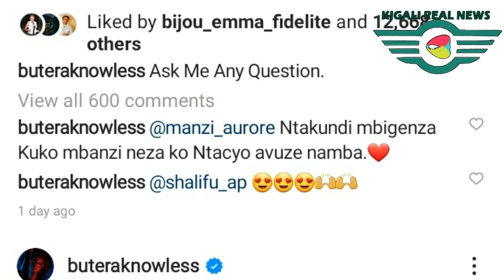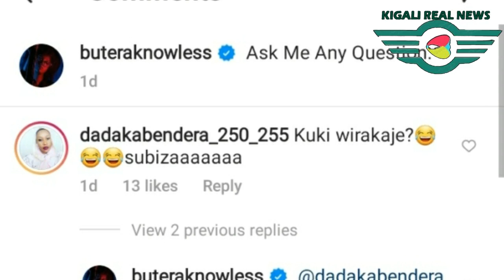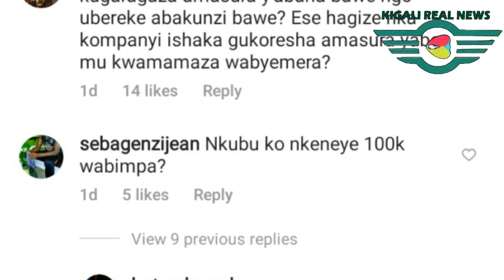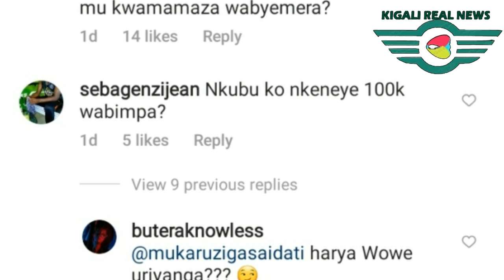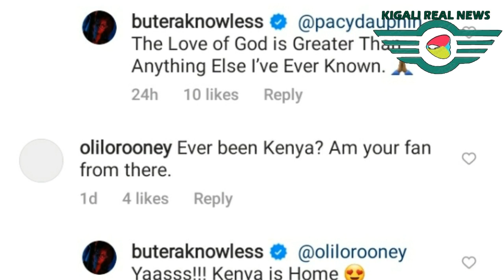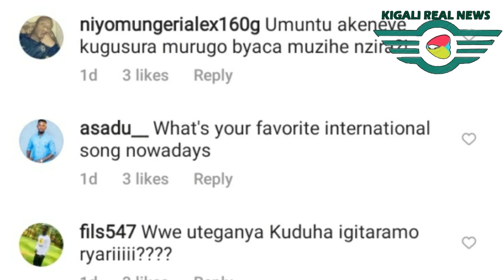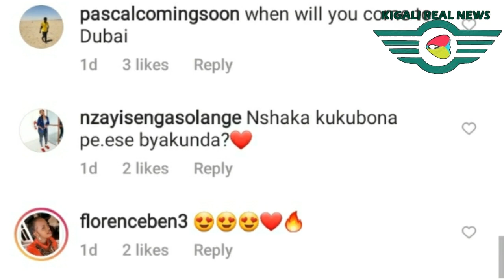Ngiyo inkuru ibabaje ya BUTERA Knowless abantu yizeye baramuhemukiye cyane isomo rikomeye kuri twese